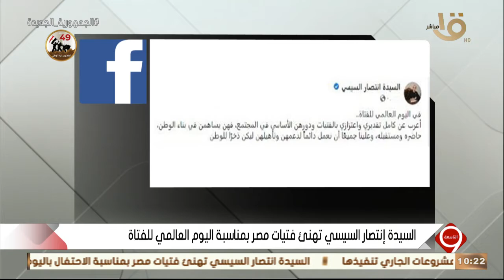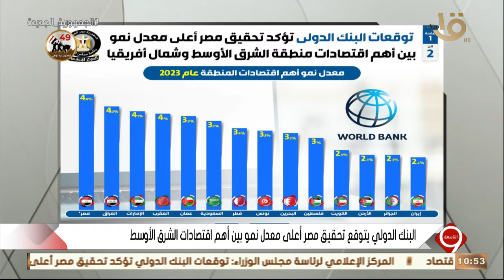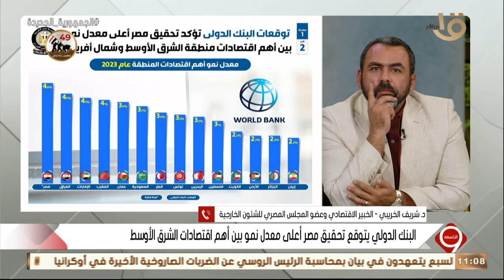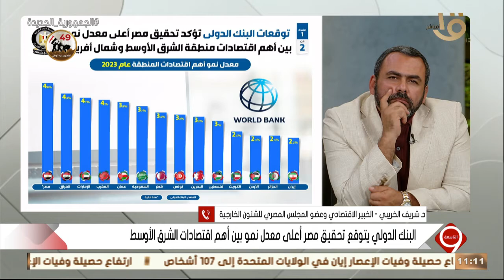التاسعة | توقعات البنك الدولي للاقتصادي المصري - تعلم أكثر من لغة في سن مبكر - مؤتمر المناخ الكاملة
التاسعة | توقعات البنك الدولي للاقتصادي المصري - تعلم أكثر من لغة في سن مبكر - مؤتمر المناخ.. الحلقة الكاملة 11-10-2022